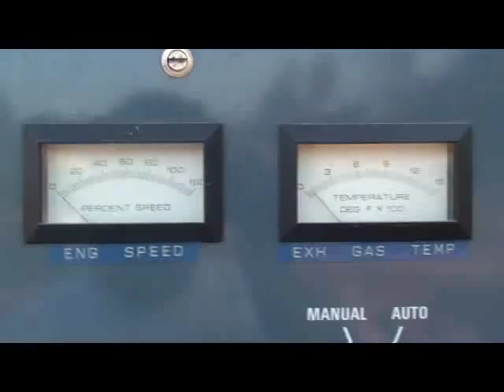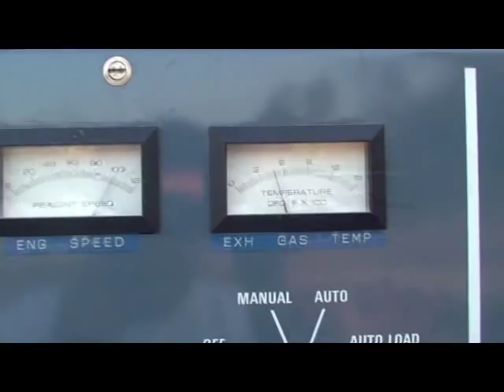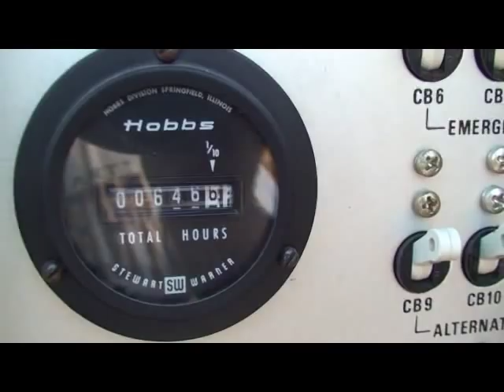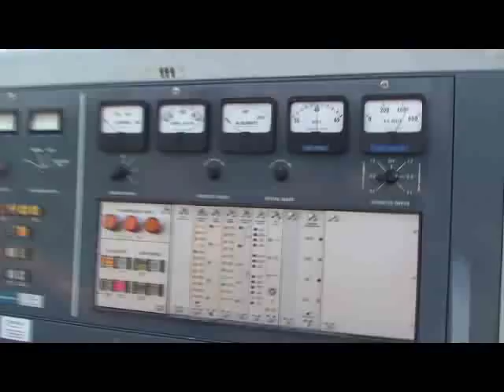Turbine Generator Solar 1000Kva start up model KS-21501 turbina generador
Turbine Generator, Great Condition NOW 7/2012 FOR SALE!
1000 KVA
220/380V 50Hz@ 1500 RPM
277/480V 60Hz@ 1800 RPM
Turbine 1200HP
New update Starter 48V more powerfull, more fast start and cold
Less than 1000 Hours
All serviced, working in great condition, all time start at first attempt
I am use it 3 times only for about 5 hours each when
I start it every 3 month according manual procedure
set for Diesel or Kerosene
Thanks for looking!!!
Enjoy with my others Videos